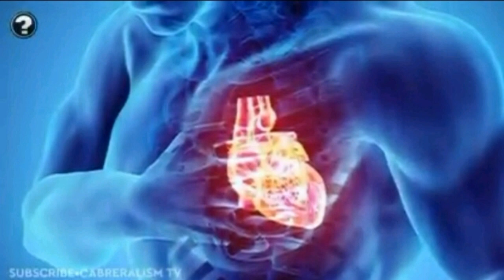Sikat na vlogger na si San.H nalunod at pumanaw na! | Rudy Baldwin vision nagkatotoo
Sikat na vlogger na si San.H Nalunod at pumanaw na! Rudy baldwin vision nagkatotoo, isang malungkot na balita ito para sa aming mga vlogger na mayroong nasawi sa hindi inaasahang pangyayari,at sa vision naman ni rudy baldwin ay talagang ito na nga ang nakita po niya sa kanyang vision, nakakalungkot man pero kailangan nalang nating tanggapin rest in peace idol San.H#thekingofprankspumanawna